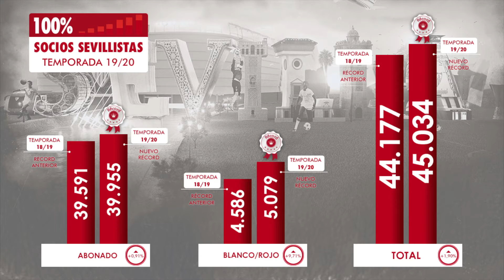El MeLateTuEscudo deja números históricos en esta 19/20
Records en abonados y socios Rojos y Blancos.